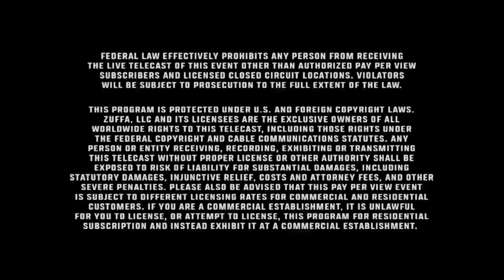UFC Undisputed Forever Heavyweight Grand Prix Day 5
this time the round robin will be under ufc rules